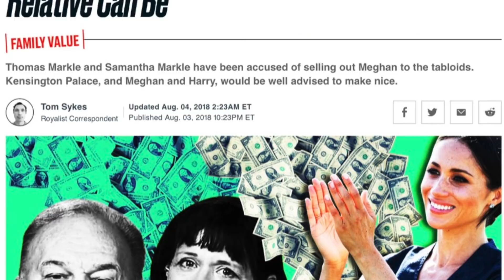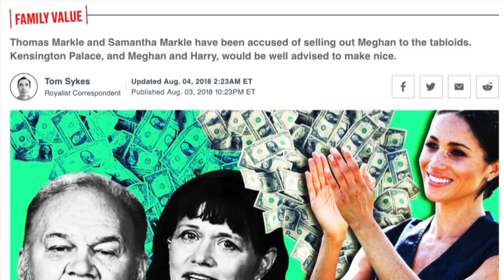THOMAS MARKLE STRIKES AGAIN - MONSTER DAD SUES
THOMAS MARKLE STRIKES AGAIN - BIZARRE INTERVIEW